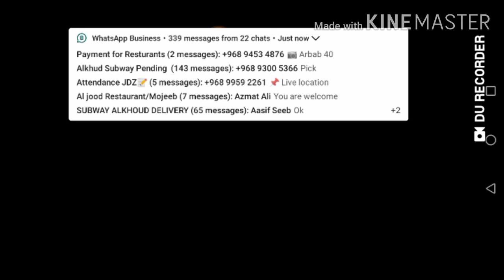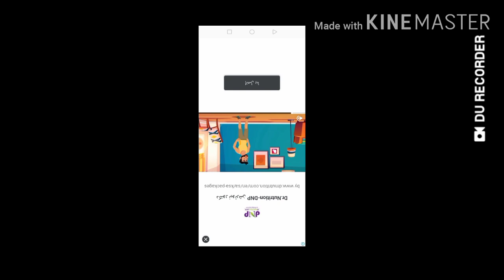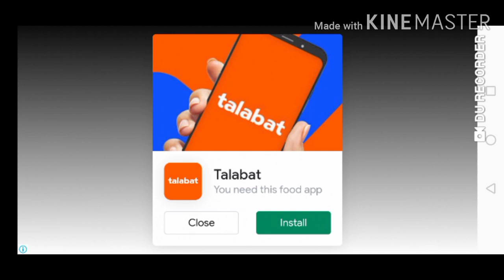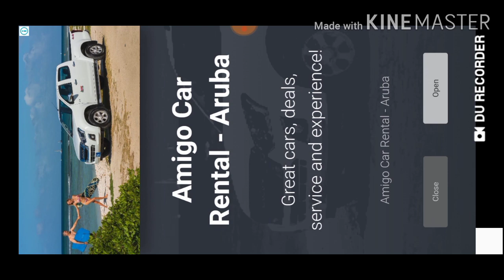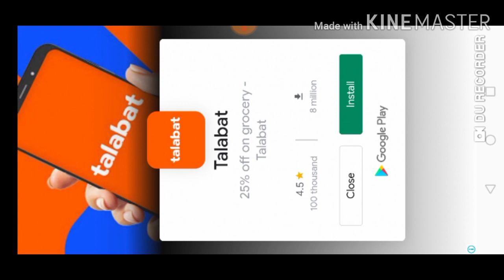Episode 11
Episode 11 last mission